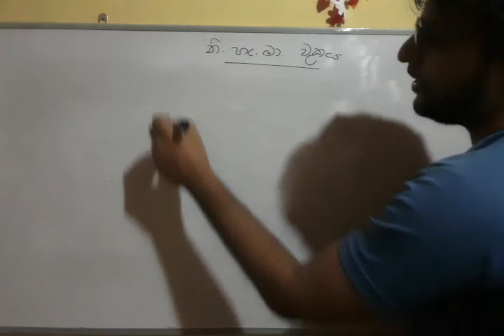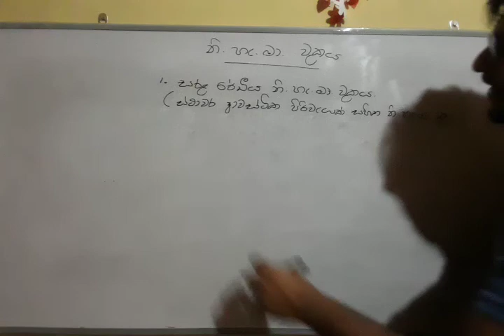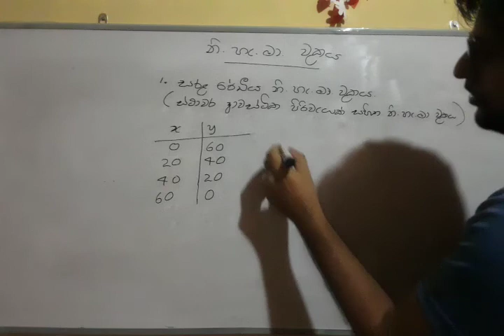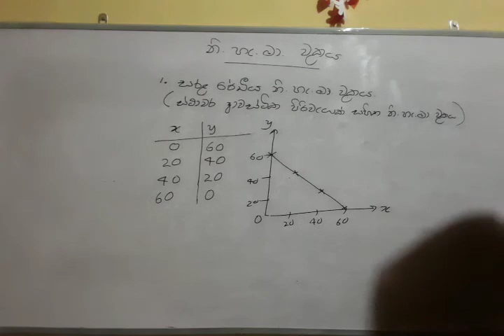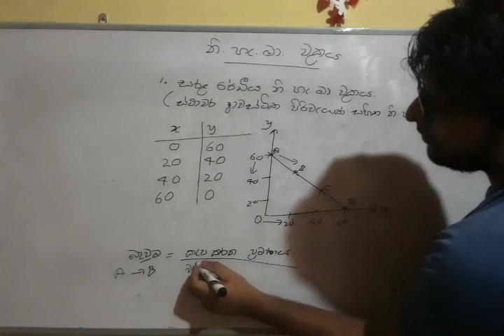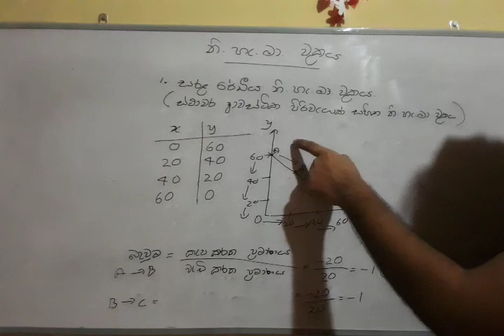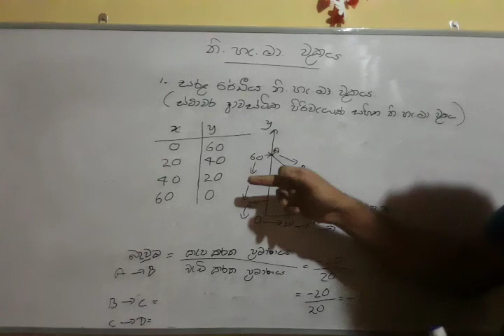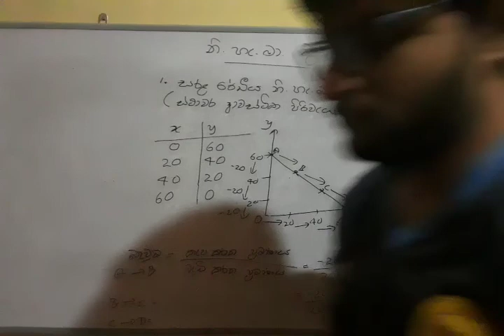3.2 සරළ රේඛීය නිෂ්පාදන හැකියා මායිම් වක්‍රය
ECON අමාරුද?
සරසවියට shortcut එකක්

බද්දෙන් පසු ආර්ථික අතිරික්තය සොයා ගන්න අපහසුද?
ඌණපූර්ණ ගෙවීම් සහ අතිරික්ත මිලදී ගැනීම් පැටලෙනවාද?
 සාර්ව ආර්ථික සමතුලිතය තේරුම් ගන්න අමාරුද?
ආදායම් වියදම් ප්‍රවේශ අමාරුද?

සියල්ල මුල සිට ක්‍රමවත්ව ඉගෙන ගන්න,
සමිත් අල්විස් BA.(Hons).Econ Dip in HRM (Open Uni)
තනි හෝ කණ්ඩායම් පංති ( Home Visiting / Online )
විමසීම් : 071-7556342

සෑම පාඩමක් සදහාම නිබන්ධයක්
පසුගිය ප්‍රශ්න පත්‍ර  හා ආදර්ශ ප්‍රශ්න පත්‍ර
සෑම පාඩමක් අවසානයේදීම කෙටි සටහන්
පාඩම් මතක තබා ගැනීමට පහසු ක්‍රම
ගණිත ගැටළු සහිත පාඩම් සදහා සුවිශේෂී ක්‍රම